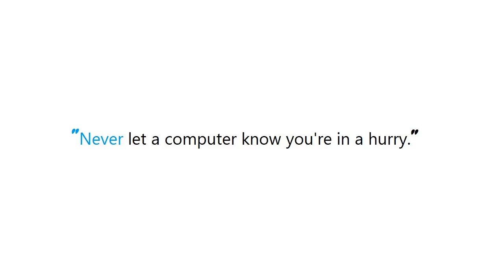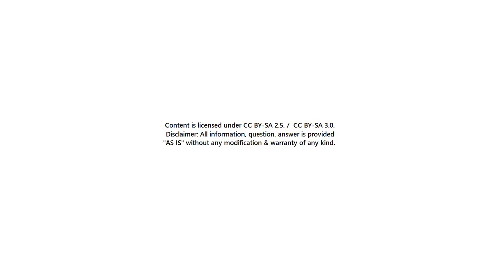PYTHON : Is there a portable way to get the current username in Python?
PYTHON:IsthereaportablewaytogetthecurrentusernameinPython? PYTHON #: Is there a portable way to get the current username in Python?

Guide : [ PYTHON : Is there a portable way to get the current username in Python? ]